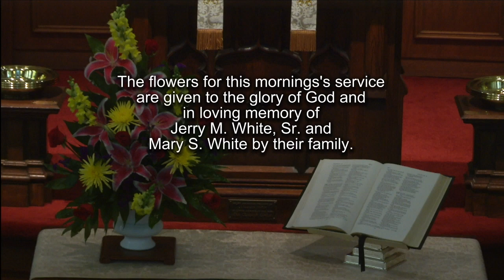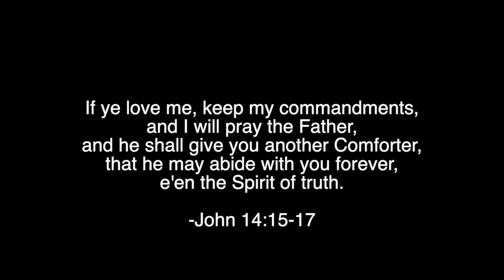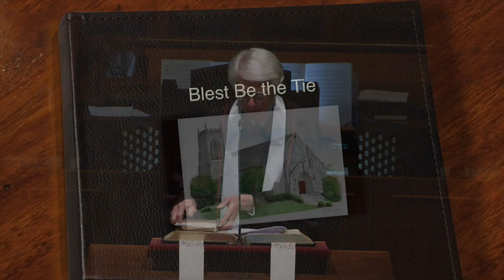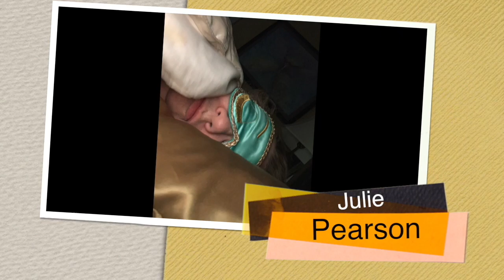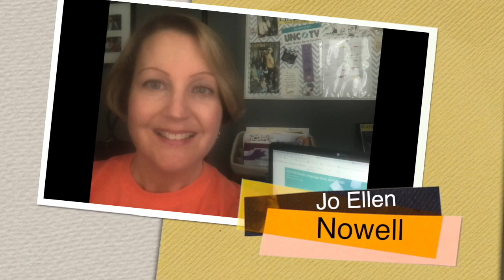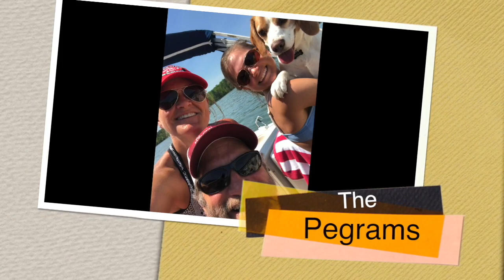FBCH Worship May 24, 2020, Ascension Sunday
The First Baptist Church, Henderson, North Carolina; sermon by Marion D. Lark